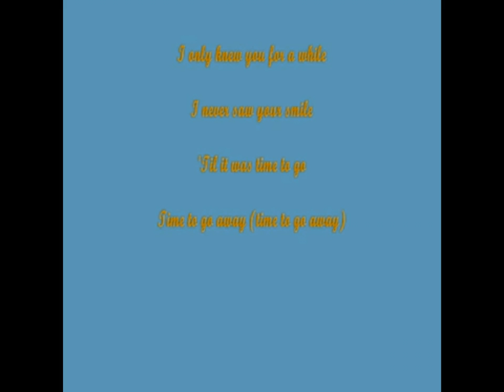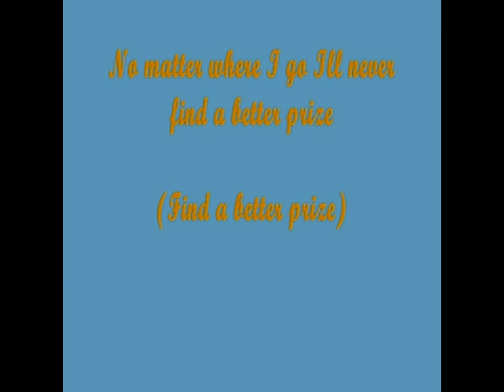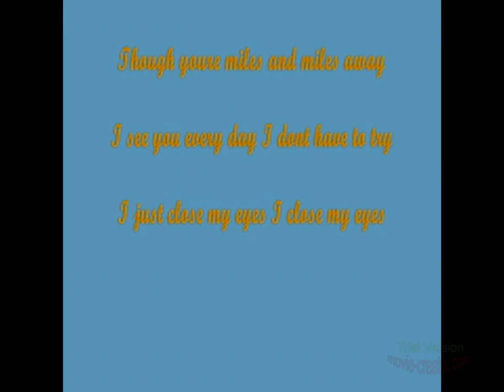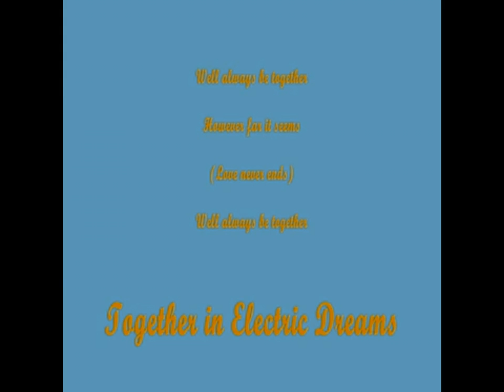4 February 2018